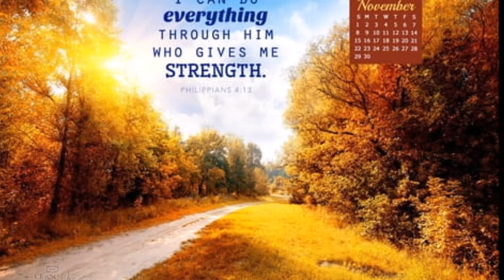LUCIFER TRYING TO COUNTERFEIT THE BLOOD OF JESUS CHRIST